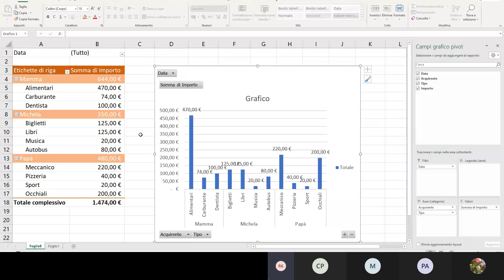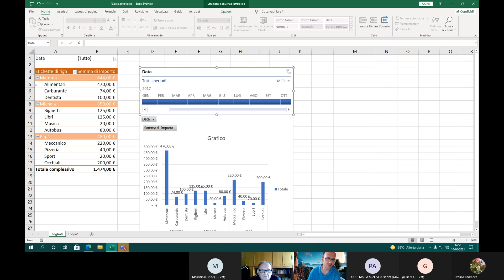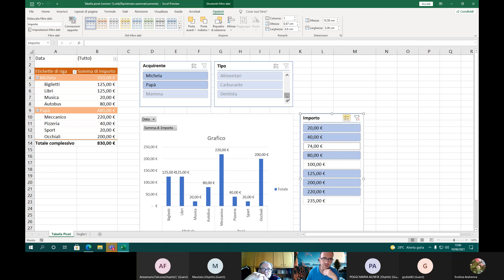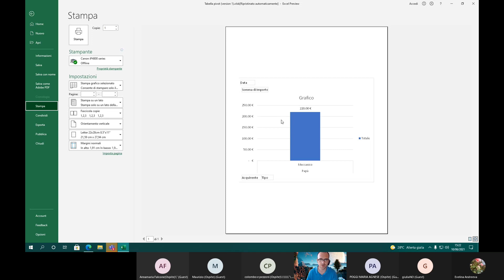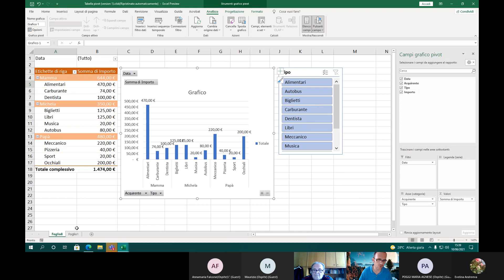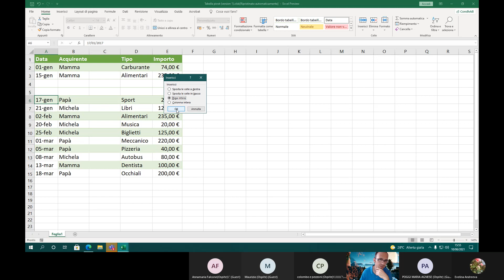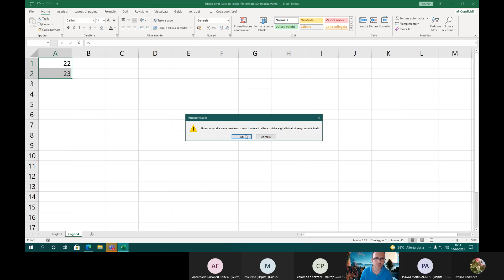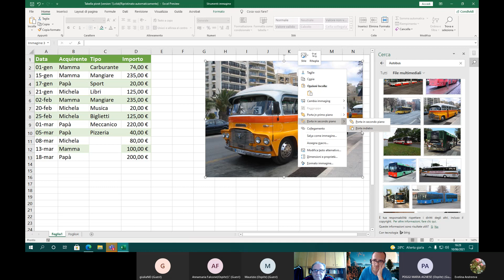INFORMATICA BASE lezione del 10 giugno 2021